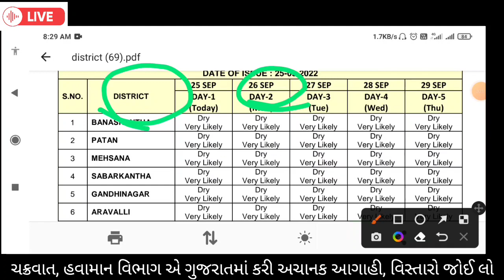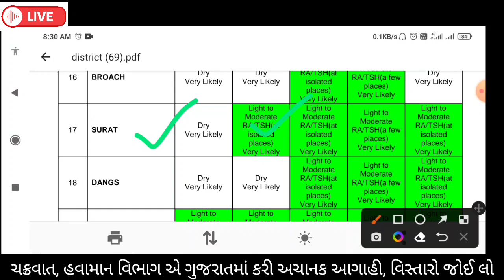સાવધાન!નવું ચક્રવાત,વિસ્તાર જુઓ/heavy rain in gujarat| weather forecast in gujarat| weather tv| spep